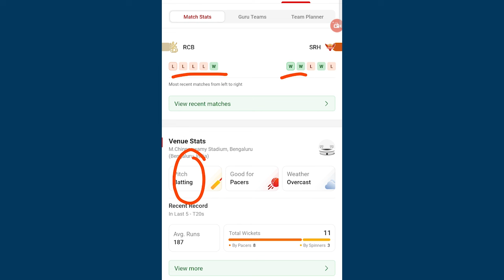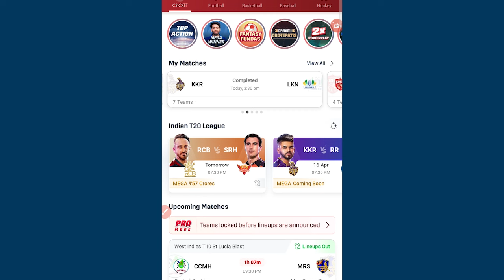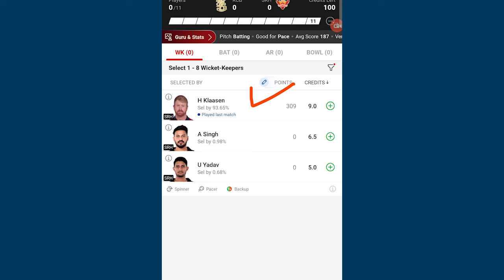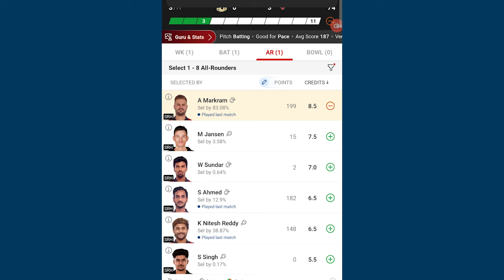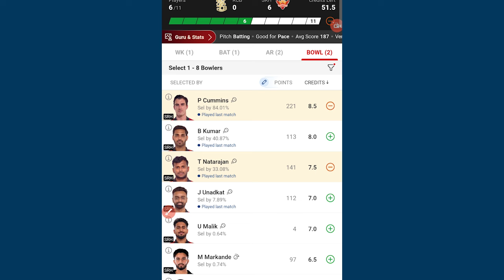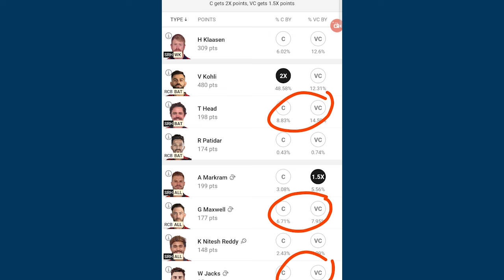RCB vs SRH Dream11 Prediction | Royal Challengers Bangalore vs Sunrisers Hyderabad Dream11 Team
RCB vs srh Dream11 Team Today
Srh vs RCB playing 11
RCB vs srh pitch report
RCB vs srh ipl match 30
Pitch report
Today Match Dream11 Prediction
RCB v SRH

Fantasy inside